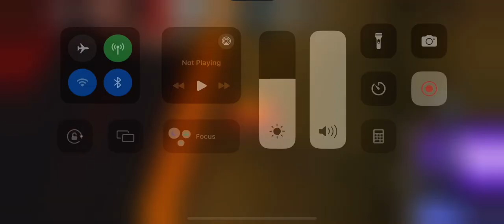Driving a R160 Expo Center Shuttle to Hearld Sq